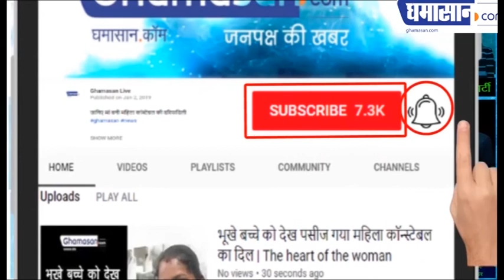Corona Pandemic में Bored हुए Cricket fan's Live International Cricket Match के लिए हो जाएं तैयार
England VS West Indies going to start from 8 July?